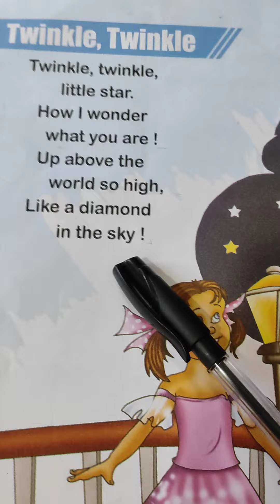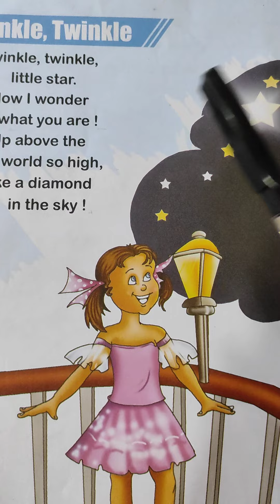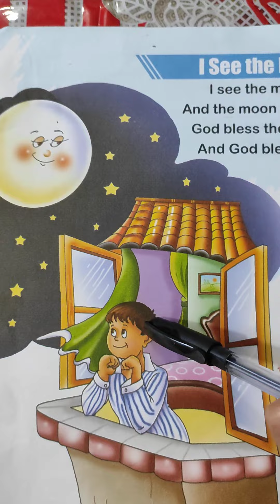Twinkle Twinkle little star ⭐ ll English Nursery Rhymes ll 👦 I see the moon 🌙 English poem for kids